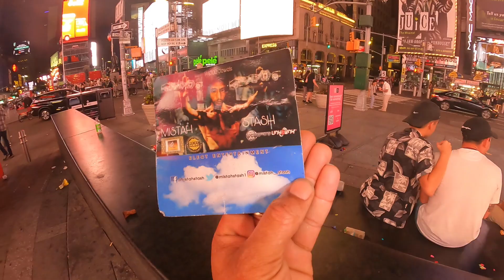BOSSLY IN TIMES SQUARE PT2